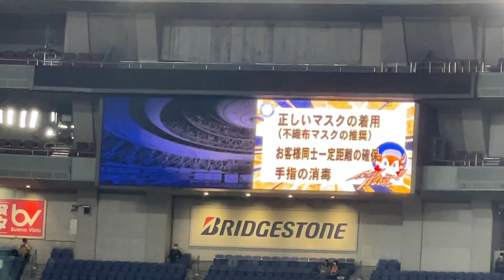【登場曲】田嶋大樹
2023/03/11 オリックス・バファローズ

田嶋大樹投手　登場曲